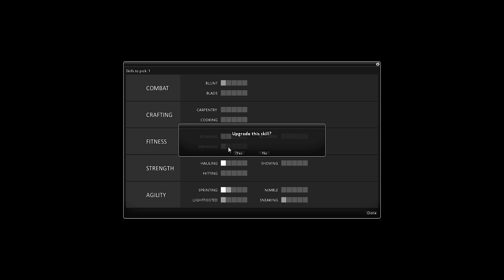Project Zomboid Season 2 Episode 4: Setting Up a Secondary